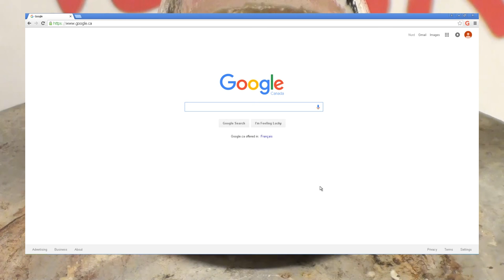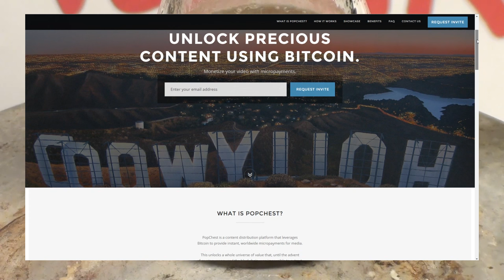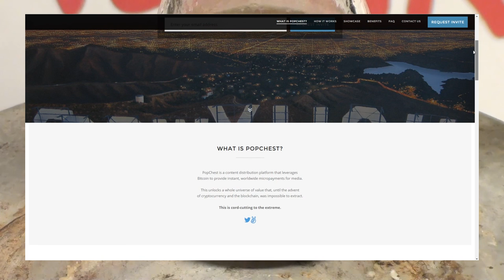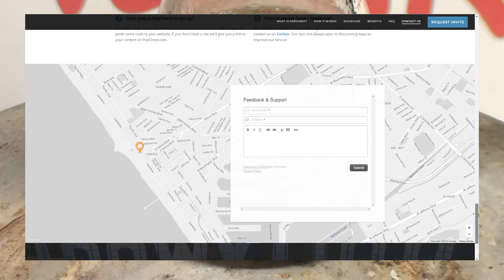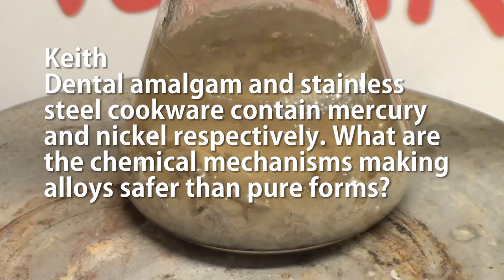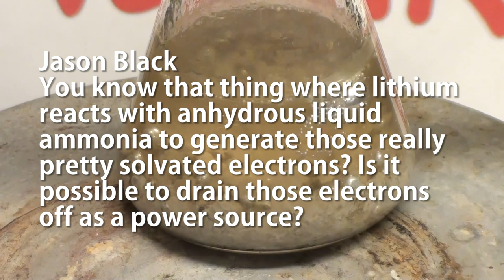Q&A with NurdRage January 2016 edition - Thiols, mercury, and how to make sodium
Through Bitcoin: 1NurdRAge7PNR4ULrbrpcYvc9RC4LDp9pS

If you do sign up with them, use this sign up to give us both a bonus:

JC  founder of Gospik
Only HR
Scott Malcheski
advisable
Michael Zappe
Emil Mikulic
Dino Capiaghi
Wesley Gardner
LVE
Jack kelly
Meshal Al-Enazi
Lord Martin Hill
Matthew Brunette
Collin Wright
Simon Bitdiddle
Cullen Purkis
Samuel Pelzer
Carl Potter
Max Loutzenheiser
Mathieu Robillard
Phillip Hutchings